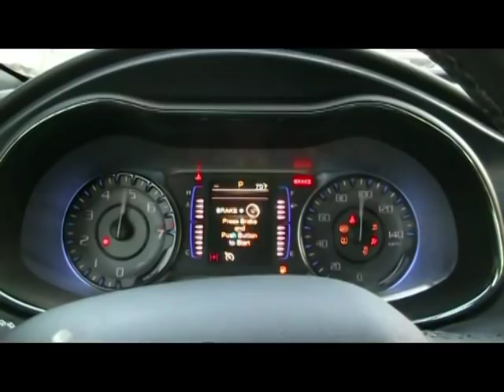Trojan News 10 8 18